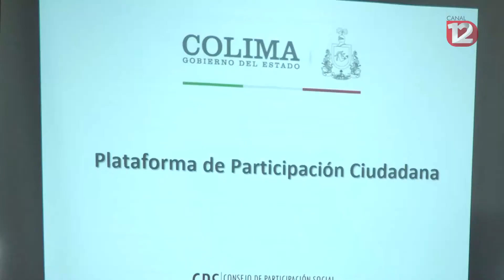Presentan la plataforma digital para la participación en la evaluación de políticas públicas.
Presentan la plataforma digital para la participación de la ciudadanía en la evaluación de políticas públicas.